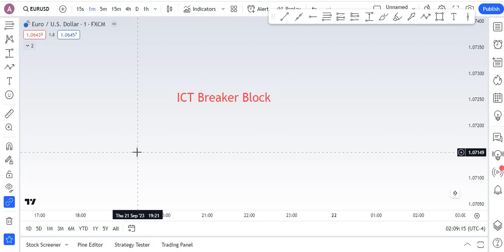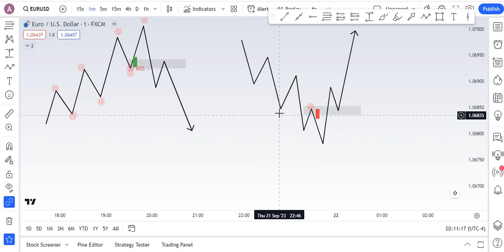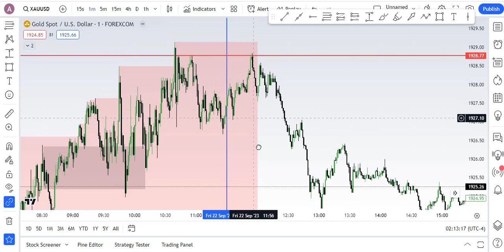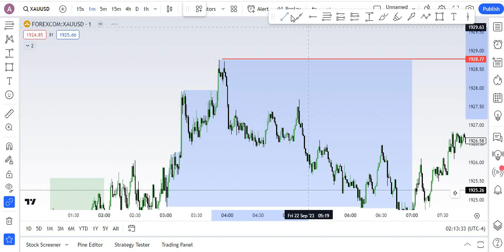ICT Breaker Blocks Explained in hindi | Forex Best Trading Setup Hindi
Hello
ICT Forex Hindi - ICT Breaker Blocks Explained in hindi | Forex Best Trading Setup Hindi | ICT Forex Hindi | SMC | ICT Judas Swing Trading backtest in hindi | ICT Forex Learning in Hindi | Doing This Will Increase Your Winrate On The
ICT Forex | ICT OTE Explained Step by Step New Setup | Huge Win Rate | ICT Forex Hindi| Forex  | Structure Base Trading | Hindi | ICT Forex Hindi | OTE ICT Concept in Hindi | ICT Hindi. and much more. Stay Tune

Intraday Mastery
forex
ict
20 Pips

A Quick Money is not a registered investment, legal or tax advisor or a broker/dealer. All investment/ financial opinions expressed by A Quick MOney are from the personal research and experience and are intended as educational material. Although best efforts are made to ensure that all information is accurate and up to date, occasionally unintended errors and misprints may occur.  Leverage Trading  is High Risk Business , Past Results Cant decide Future trades Guarantee so Trade Carefully on You're  Risk Research, we are not Responsible For You're Profit and Loss.

We're Wishing You Successful Trading Journey